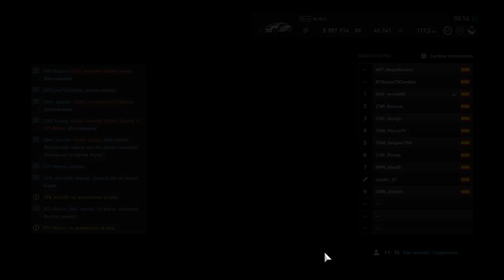DAS series marzo21 sala Cobre B